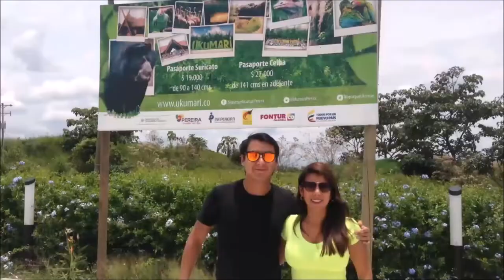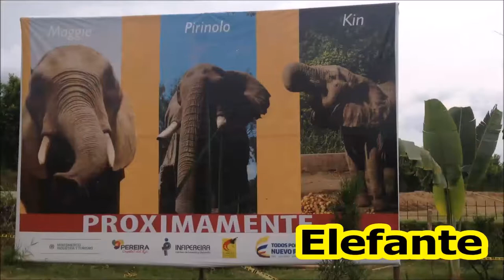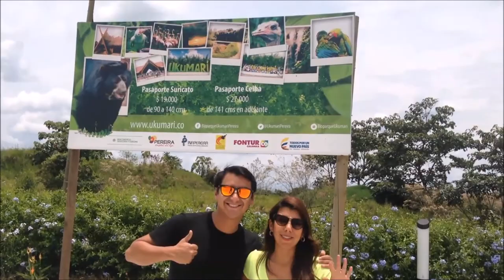LEARN SPANISH: THE ANIMALS IN SPANISH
In this video, we are going to learn the vocabulary about animals in Spanish.

It will be a pleasure to be your teacher.

VOCABULARIO:

ZOOLÓGICO: (Zoo)

Garza: heron
Oso: bear
Tortuga: turtle
Peces: fish
Pato: duck
Pavo Real: turkey
Monos: monkeys
Flamingo: Flamingo
Guacamayas: macaw
Águila: eagle
Loro: parrot
Tucán: toucan
Nutria: otter
Rinoceronte: rhino
Avestruz: ostrich
Elefante: elephant
Culebra o Serpiente: snake
Jirafa: giraffe
Tigre: tiger
Suricata: meerkat
Jabalí: wild pig